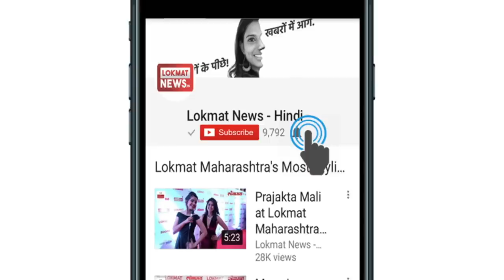CBSE Board 12th Results 2018: How to check result on cbseresults.nic.in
Check CBSE 12th Result 2018 Declaration Date Here. Register to get CBSE Board Class 12 Result 2018

CBSE Board Results 2018: The Central Board of Secondary Education, will declare the cbse We have some good news for those students who are preparing for the CBSE 12 examinations. The Central Board of Secondary Education has released the timetable for Class 12 examinations. According to the timetable, the exams will start from March 5 and will end on April 13. The first major examination for Class 12 students will be English on March 5. The board had earlier released a notice where it has emphasised that in order to have high quality and error-free evaluation of the answer sheets, the board has extended the requirement of a large number of experienced teachers to have orderly and time-bound execution of the entire process.

Topic Covered:
 CBSE Board Result 2018 Result
Date of Class 10 and Class 12
सी बी एस ई बोर्ड रिजल्ट
CBSE Board Class 12 Result
CBSE Board Class 10 Result
Result Announcement Date